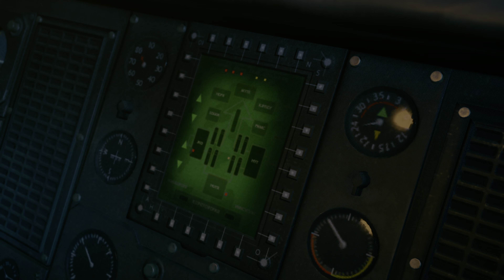Final Fantasy 7 Remake Full Playthrough Part 19 of 33 (4K HDR Gameplay)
In this video there is no commentary, no reviews, no reactions, just a pure gameplay walkthrough of the full Final Fantasy 7 Remake.

Final Fantasy VII Remake is an action role-playing game developed and published by Square Enix.

The game is a remake of the 1997 PlayStation game Final Fantasy VII. Square Enix plans to release the game in episodic installments, with the first scheduled for release on April 10, 2020 for the PlayStation 4 with timed exclusivity until April 10, 2021.